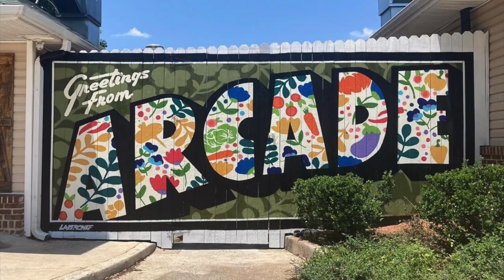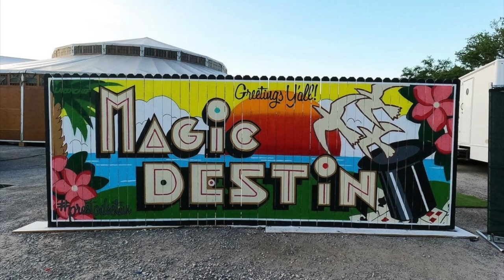Second Job Mural Movie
Video from VSU Faculty Show installation